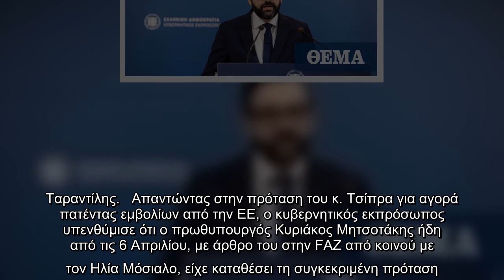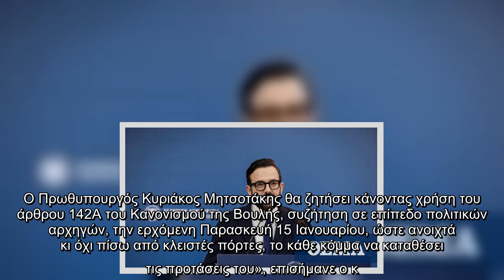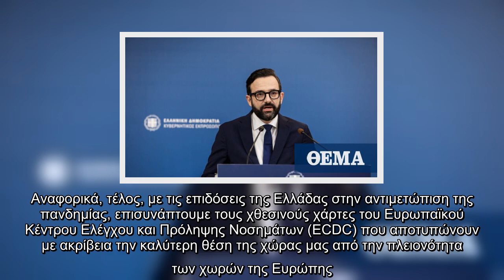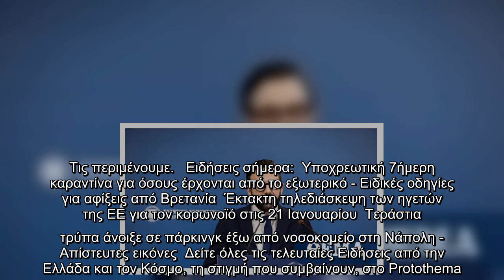Ταραντίλης για Τσίπρα: Προτείνει μήπως να παραβιάσουμε την ευρωπαϊκή συμφωνία για τα εμβόλια;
Στην αντεπίθεση πέρασε η κυβέρνηση, απαντώντας στις δηλώσεις του προέδρου του ΣΥΡΙΖΑ Αλέξη Τσίπρα, κατά τη συνάντησή του με την Πρόεδρο της Δημοκρατίας Κατερίνα Σακελλαροπούλου.   «Θα περιμέναμε από τον κ. Τσίπρα να είναι καλύτερα ενημερωμένος» τόνισε ο κυβερνητικός εκπρόσωπος Χρήστος Ταραντίλης, υπενθυμίζοντας ότι τα 27 κράτη της ΕΕ απαγορεύεται να κινούνται μονομερώς για τη διασφάλιση εμβολίων, κάτι που επανέλαβε η πρόεδρος της Κομισιόν Ούρσουλα Φον ντερ Λάιεν. «Προτείνει μήπως να παραβιάσουμε την κοινή ευρωπαϊκή συμφωνία; Αυτό είναι ξεκάθαρα εις βάρος της χώρας» τόνισε ο κ. Ταραντίλης.   Απαντώντας στην πρόταση του κ. Τσίπρα για αγορά πατέντας εμβολίων από την ΕΕ, ο κυβερνητικός εκπρόσωπος υπενθύμισε ότι ο πρωθυπουργός Κυριάκος Μητσοτάκης ήδη από τις 6 Απριλίου, με άρθρο του στην FAZ από κοινού με τον Ηλία Μόσιαλο, είχε καταθέσει τη συγκεκριμένη πρόταση.   Κάλεσε δε τον πρόεδρο του ΣΥΡΙΖΑ να στηρίξει την πλατφόρμα για δωρεάν τεστ testing.gov.gr, ενώ σημείωσε ότι οι επιδόσεις της Ελλ ...